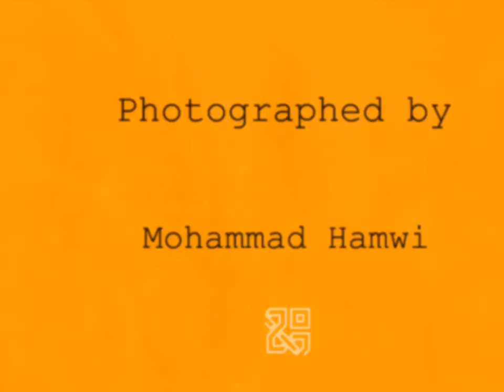Vangelis- P.S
Photographed by Mohammad Hamwi .